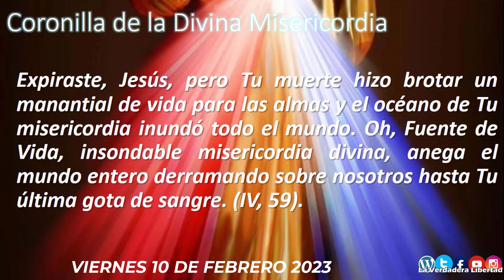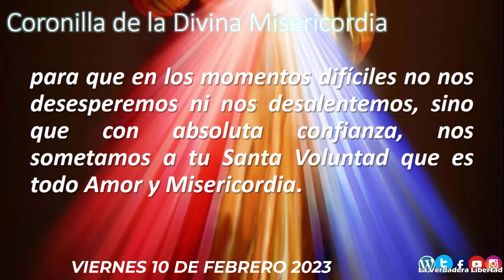Coronilla a la Divina Misericordia VIERNES 10 DE FEBRERO 2023